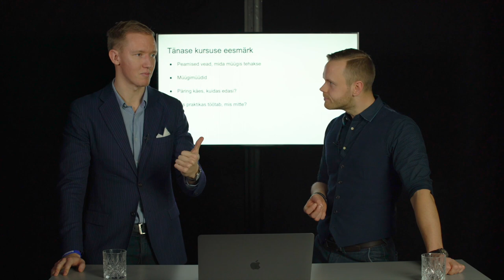Zone veebiakadeemia: Kuidas müüa efektiivsemalt? Silver Rooger